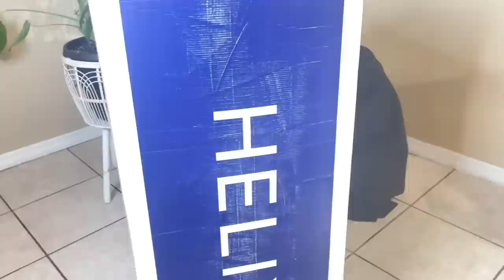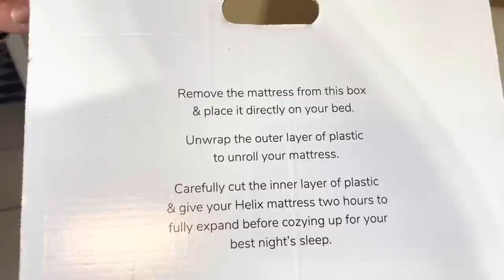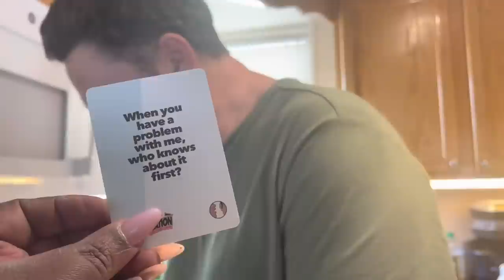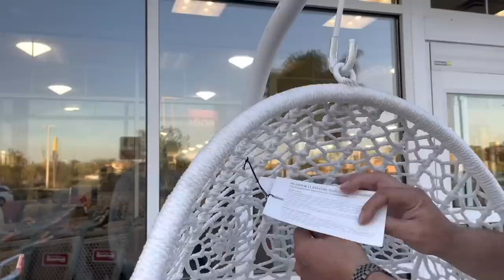Vlog —I broke the Bed 🤦🏾‍♀️ | bwwm Couples Vlog | New Mattress | Bae Q & A | Date Night | Joy Amor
Our channel is dedicated to showcasing the beauty and love between two people from different backgrounds, while also celebrating body positivity and self-love.

In this video, we take you along on our latest date night adventure, sharing our day and restaurant recommendations for plus size  and couples. This week we got a new bed !! And wanted to share that
Whether you're looking for inspiration for your own date nights, or simply want to join us on our journey, we hope you'll enjoy this video!

We post weekly Vlogs, covering everything from fashion and beauty, to travel and lifestyle.